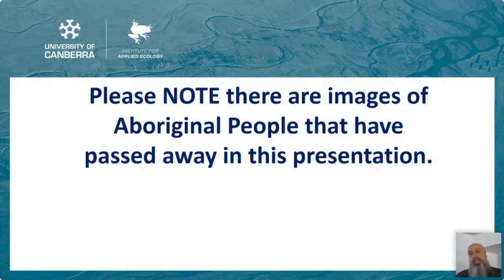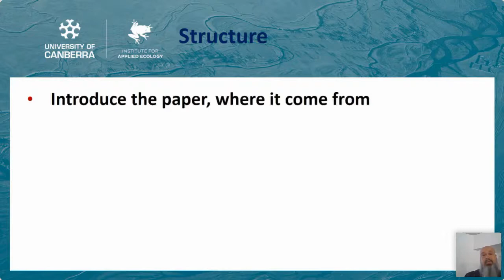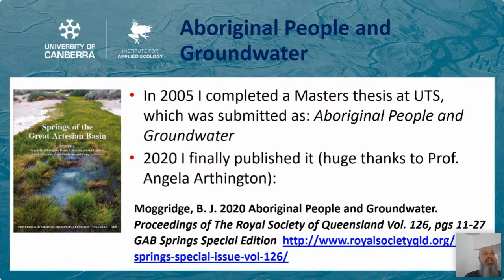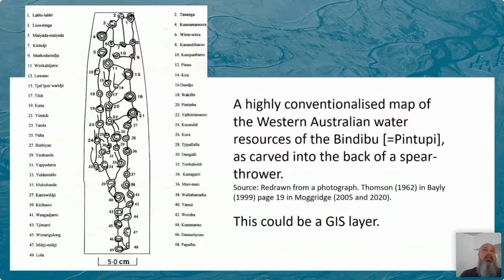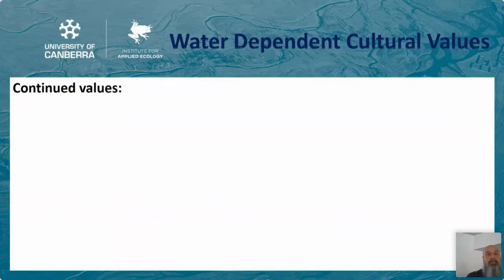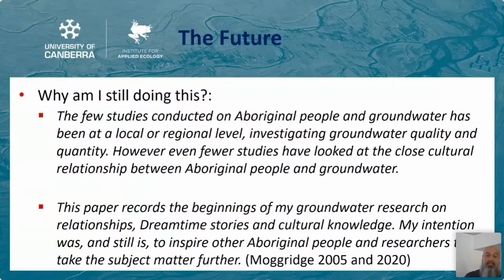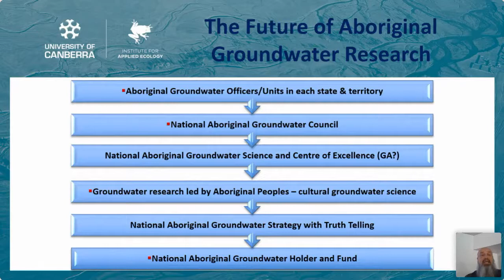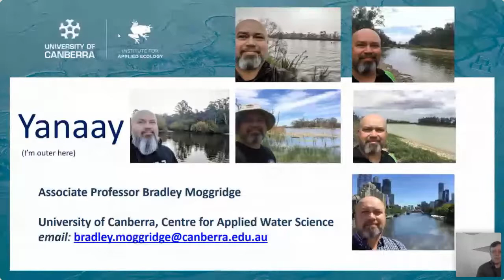Aboriginal People and Groundwater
Presented by: Assoc. Professor Bradley Moggridge

In 2005 I completed a Master’s thesis unpublished at UTS’s then National Centre for Groundwater Management (NCGM), titled: Aboriginal People and Groundwater, which looked at the relationship in Australia between Aboriginal people and groundwater reviewing: The Dreaming, art and oral history and observations (missionaries, surveyors, explorers etc.) and up to modern day (being 2005). Move forward to early in 2020, when I was encouraged to publish my thesis, as “Moggridge. 2020. Aboriginal People and Groundwater” within “Springs of the Great Artesian Basin” (Arthington, et al., Editors, 2020), a Special Issue of the Proceedings of the Royal Society of Queensland. This presentation will explore the thesis and paper.

Bradley Moggridge is a proud Murri from the Kamilaroi Nation with over 20 years' experience in Aboriginal engagement, water and environmental science, having worked in applied research, policy development, legislative reviews and project management. Bradley is an Associate Professor in Indigenous Water Science (hydrogeology and environmental science) and part-time PhD candidate at University of Canberra along with being the Indigenous Liaison Officer for the Threatened Species Recovery Hub under NESP. He was named in 2019 CSIRO Indigenous STEM Career Professional, ACT Tall Poppy Award for Science, ACT NAIDOC Scholar of the Year and received the inaugural Academy of Science 2019 Aboriginal and Torres Strait Islander Travel Award, also a Fellow of the Peter Cullen Trust and International Water Centre leadership courses.